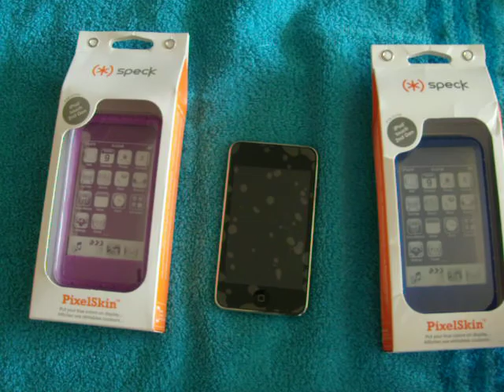Speck Pixelskin Review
My pros and cons on the Speck Pixelskin.